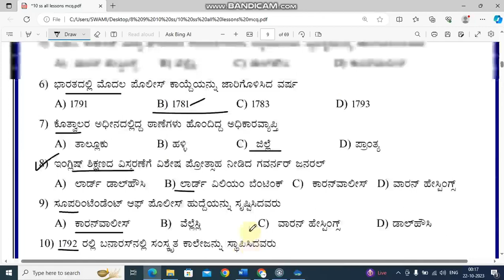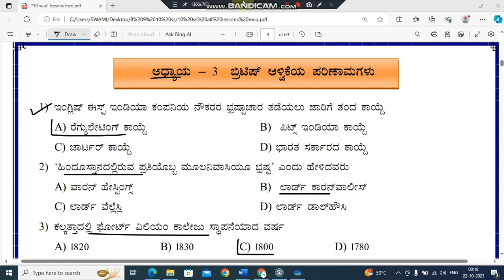sslc social scienceBritish alvikeya parinamagalu mcq with answers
*8*ನೇ ತರಗತಿ.

2. Please join our telegram group

3. please follow in Instagram...

4. please follow my whatsup channel